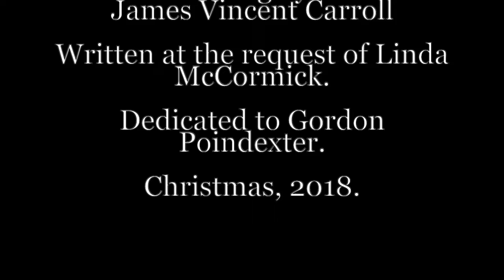This Is It - Custom Song Written For Gordon From Linda By: James Vincent Carroll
This Is It - A Custom Song For Gordon From Linda By: James Vincent Carroll.  The studio/audio recording of this song may be downloaded